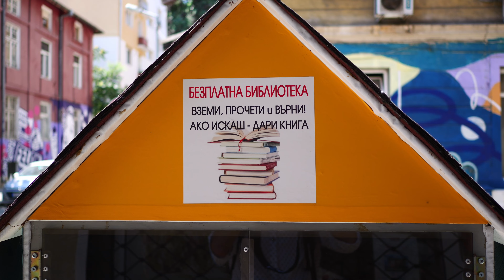Surprising Sofia: 4 Days exploring Bulgaria's capital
👉 Best Tours in Sofia

Don't miss my blog with the top things to do in Sofia

I went on a spontaneous trip to Bulgaria, starting in the capital. Sofia is quite an underhyped city, but it's fascinating if you take the time to explore it. Join me as I wander around its creative district, see the historical sights, and hike up the nearby Vitosha Mountain.

00:00 - Intro
00:39 - Exploring the Art District
04:18 - The Red Flat
06:13 - Serdika Roman ruins
08:05 - Museums
10:10 - Alexander Nevsky Church
12:11 - Rila Monastery
14:39 - Parks & Vitosha Mountain
17:28 - Continue the trip...

🗺️ 👀 ARE YOU ITCHING TO TRAVEL THE WORLD?
Here's how to make your dream trip actually happen: ⤵